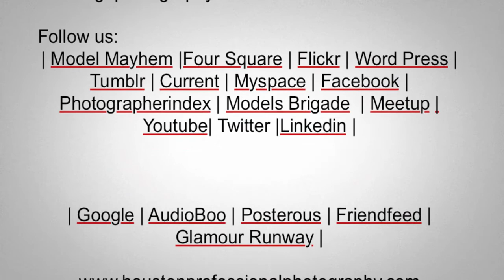Houston Professional Photography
Specializing in: abstract, advertising,  architecture, art, casual, commercial,  documentary, fashion, fine art, glamour, industrial, interior, journalism, landscape, nature,  performance, portrait, print, runway, sport, still life, stock, swim wear and wedding  photography .

Rome Wilkerson Photographer:
Houston, Professional, Photography, Fashion, Modeling, Quality, Videography, Cinematography, Rome Wilkerson, Wedding, Head shots, Corporate, Portfolios, product photography,